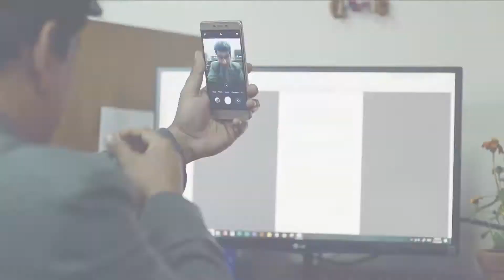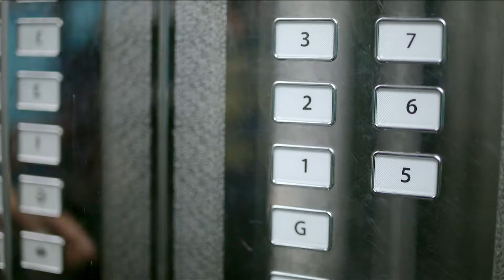TVC on Workplace Harassment| MJF